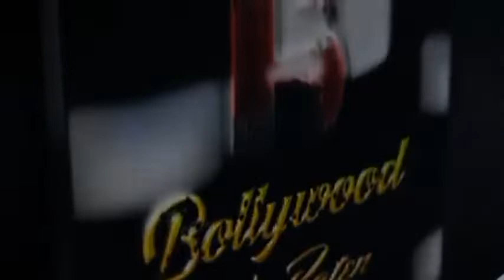Arjun Kapoor & Tara Sutaria Spotted At Birthday Bashof Trishla Gowani In Akina Restaurant